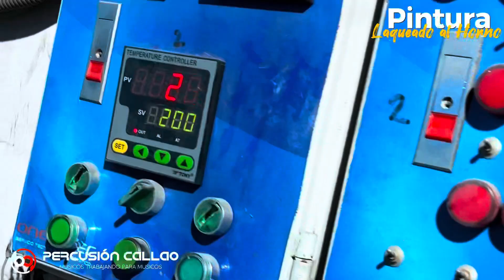RESTAURACIÓN Y MANTENIMIENTO| Timbal TITO PUENTE SOLID BRASS( LP256-B)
Nos llego un timbal Tito puente BRASS ( LP256B )
Completamente dañado, desde argentina

RESTAURACIÓN Y MANTENIMIENTO|
Timbal TITO PUENTE SOLID BRASS( LP256-B) 13,14” TIMBAL DE LATON SOLIDO

Tenemos lo mejor para tu herramienta de trabajo

🟡Color Recuperado | Color ORIGINAL
🟡Cromado de accesorios
🟡Planchado y correcion de defectos
🟡Pulido | Satinado
🟡Laca Transparente PREMIUN
🟡Corrección de hilos | Templadores

Y tú tienes este problema ?